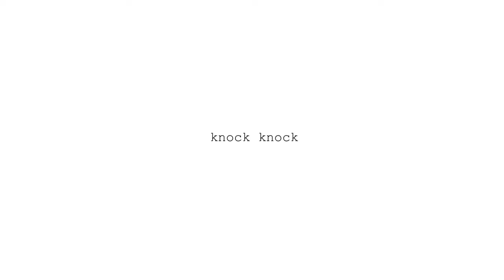MO - CIUE FATZA AI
MO CIUE FATZA AI!!!  share IT!!!
Noua piesa a marelui mc MO incheie sezonul 3 din RObotzi. O piesa numai buna de dedicat! Urmeaza sezonul 4!

Voce si "texte" (MO): Codin Sebastian Pop
Voce refren: Ramona Cordos
Instrumental: Enache "Druidul" Cezar
Grafica: Codin S.Pop
Animatie: Ramona Cordos si Codin S.Pop

A. S